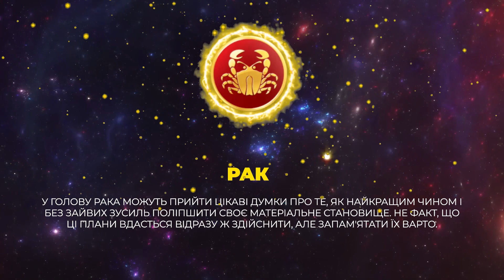"Світанок на 33": Перші прояви туберкульозу та як вийти з депресії